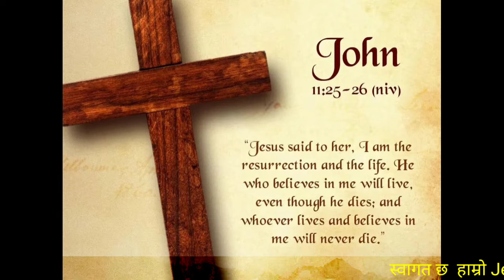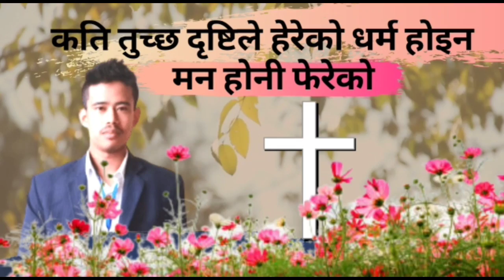Nepali Christian geet अनन्त जीवन छ प्रभु येशूमा तिमीलाई थाहा छैन्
Kishan Thapa

अनन्त जीवन छ
(केटी): हे धर्म किन  फेर्यौ नी पैसामा कि कमी भो  मोज गर्ने बैशामा
बुद्धि भ्रष्ट भाको हो कति डलर पार्यो  भन त  इसाई धर्ममा लाको हो
फेर्यौ नी पैसामा कि कमी भो  मोज गर्ने बैशामा
(केटा): कति तुच्छ दृष्टिले हेरेको धर्म होइन मन होनी फेरेको
 बुद्धि भ्रष्ट भा हैन  अनन्त जीवन छ प्रभु येशूमा तिमीलाई थाहा छैन्
दृष्टिले हेरेको धर्म होइन मन होनी फेरेको

(केटी):हे सानो जाति गरीब दाजुभाइ भ्रमाई  लोभाई बनाउँछन् इसाई

(केटा):घोर विरोधी थिए म इसाईको भन्ने गर्थे हो धर्म  कसाईको

(केटी ):हे पुर्खादेखि चलेको रीति  हिन्दू राम्रो धर्म र संस्कृति

(केटा):मान्छे पापी यो कुरा साचो छ त्यहीँ हुनाले येशूको खाँचो छ

(केटी):हे बदलन नखोज् मलाई पापी त्यसै नभन सबैलाई

(केटा):पापको ज्याला मृत्यु हो चाहना  यर्थाथलाई  अनर्थ नठान

(केटी ):हे जे भनेर भ्रमाए पनि हुँदिन म ख्रीष्टियन त मरेनी

(केटा):किन तिम्रो यसरी मन फाटो जीवन सत्य येशू नै हुन बाटो

(केटी):हे नत  गर्छौ क्रिरिया करम कस्तो तिम्रो पचेको धरम

(केटा):गर्नु  पूरा जिउँदैमा शर्त मरेपछि दान-पुण्य के अर्थ

(केटी):हे छिटो आउनु हिन्दुमा फर्केर नत्र पछताई रुनेछौ धर्केर

(केटा):धर्मं मैले भन्दिन फेरनू विश्वास गरी एकचोटी हेरनु